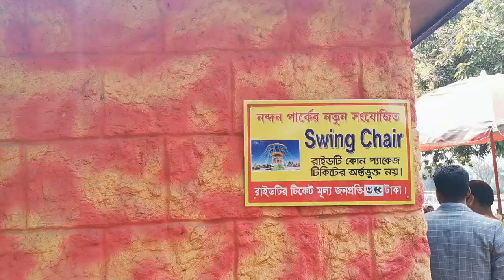Nandon Park a nice place for Entertainment!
A popular destination to visit